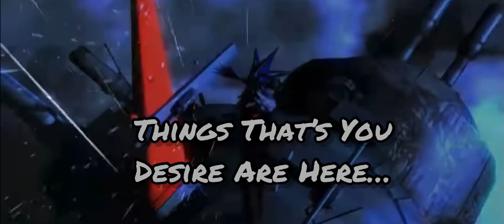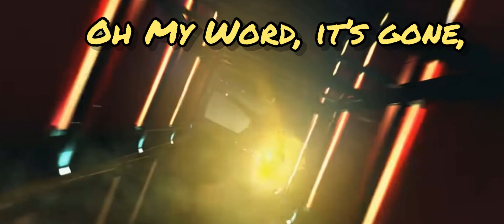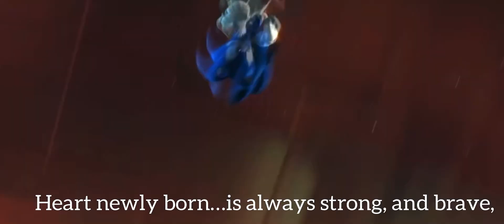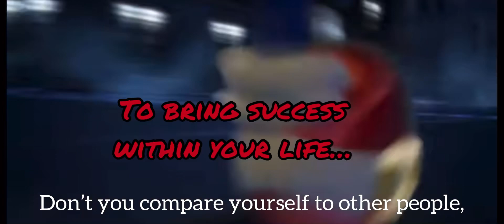Sonic the Hedgehog AMV: Just Awake (English Dub) by Fear, and Loathing in Las Vegas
More about my personal journey through the past 6-12 years of my life than about Aonic, but either way enjoy.